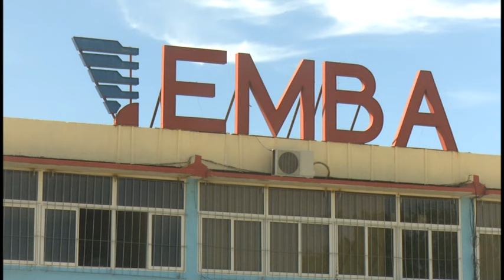EMBA diversifica su objeto social con el fin de contribuir económicamente al desarrollo del país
Importantes proyectos asume la Empresa Mecánica Bayamo en busca de incrementar capacidades productivas y brindar un mejor servicio a sus clientes. Entre ellos destaca la fabricación de una nueva máquina de riego  con componentes cubanos, y la producción y galvanización de postes y torres para el servicio eléctrico.